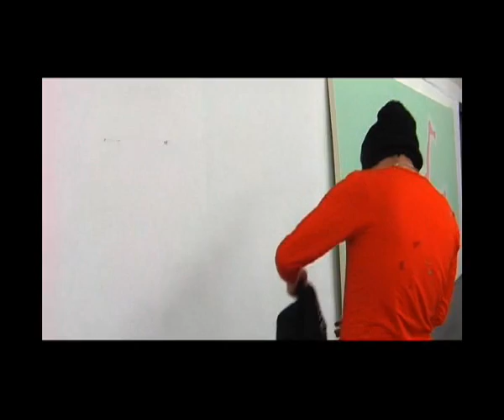Bubble gum jacket in Exhibition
I had oppotunity of Bubble gum jacket performance at Chelsea College 3year exhibition.
I pretended as one of a visitor of the exhibition with my bubble gum jacket.
In the middle of the show I suddenly neiled and hung my bubble gum jacket on the Exhibition wall.